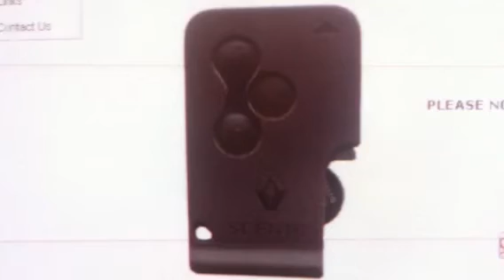Renault 3 Button Key Card Scenic II (hands-free) After 2003 - SAL-REN-AKRM96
Genuine Renault key card to suit Scenic II 2003 onwards (AKRM96)

Suitable for the following Vehicle(s): Renault

Code: SAL-REN-AKRM96

PLEASE NOTE: We also provide spare and replacement lost or broken car keys, remotes, fobs.